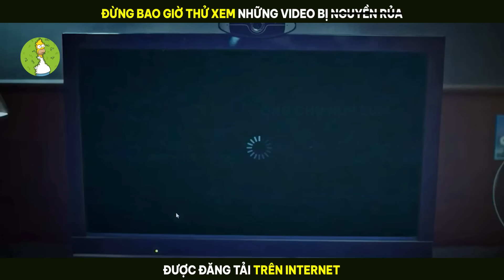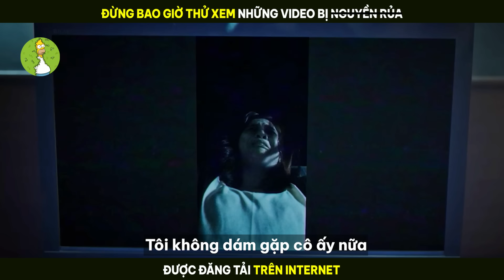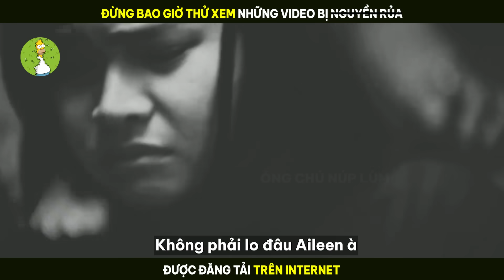[Review Phim] Đừng Bao Giờ Thử Xem Những Video Bị Nguyền Rủa Trên Internet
-- Tóm Tắt Phim : deleter 2022 --